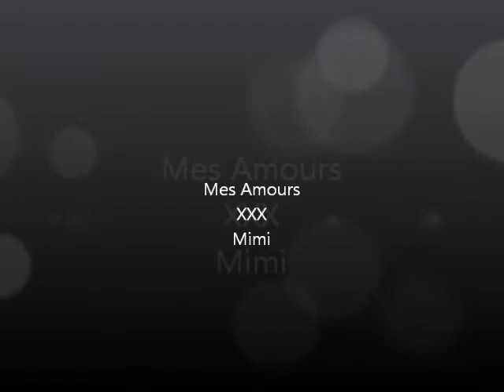Malika dvd Maman